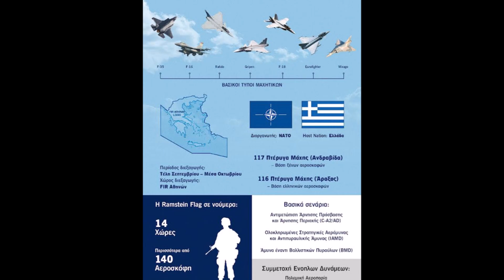ΕΚΤΟΣ "RAMSTEIN FLAG" Η ΤΟΥΡΚΙΑ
ΔΕΙΤΕ ΑΠΟ ΤΟ ΚΑΝΑΛΙ ΜΑΣ ΟΛΑ ΤΑ ΒΙΝΤΕΟ ΠΟΥ ΣΧΕΤΙΖΟΝΤΑΙ ΜΕ ΤΟ ΘΕΜΑ ΠΑΤΩΝΤΑΣ ΣΤΗΝ ΑΝΑΖΗΤΗΣΗ  🍳
👍Μην ξεχνας να κανεις LIKE αν σου άρεσε το βίντεο 🎬
🔔Αν δεν εχεις κανει ΕΓΓΡΑΦΗ 📝, απλα κανε χωρις κοστος💰, αν σου αρέσει το περιεχόμενο για να μην χανεις  κανενα νεο βιντεο🎬 και πατήστε το καμπανάκι🔔 για να σας έρχονται ειδοποιήσεις📢 για τα νέα μας βίντεο!
📢Κοινοποίησε το βίντεο για να το δουν φιλοι και φιλες σου.
Αναζητήστε τα βίντεο μας στις playlist 🎞, τις οποίες η ομάδα του καναλιού μας ανανεώνει διαρκώς καθημερινά με την επικαιρότητα για τα Ελληνοτουρκικά και Σαββατοκύριακο με μια πληθώρα βίντεο από ΑΝΕΞΗΓΗΤΑ , ΙΣΤΟΡΙΑ , ΕΞΟΠΛΙΣΤΙΚΑ , ΑΡΧΑΙΟΛΟΓΙΑ , TOP10 , ΠΑΛΑΙΟΛΟΝΤΟΛΟΓΙΑ και πολλα αλλα. Κοινοποιήστε τα βίντεο μας και να προτείνετε το κανάλι μας σε φίλους και φίλες. Πατήστε το καμπανάκι 🔔επιλέγοντας όλες τις ειδοποιήσεις για να ειδοποιήστε αυτόματα για τις νέες αναρτήσεις, ενημερώσου, δες ΠΡΩΤΟΣ και ΠΡΩΤΗ όλα μας τα νέα βίντεο και εκπομπές.